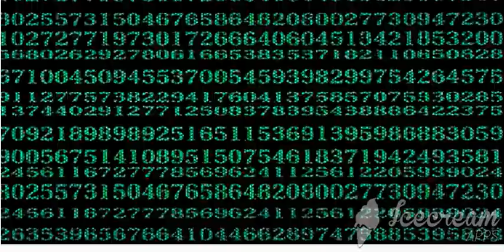Phuck Off Trolls !!! You Sealed Your Fate !!!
Blood Up Or Shut The Fuck Up !!!